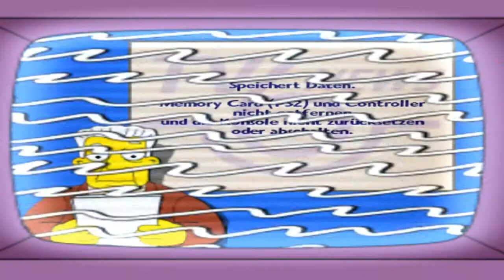Let's Play Die Simpsons Das Spiel [German, HD] Part 9 Die Spielefabrik